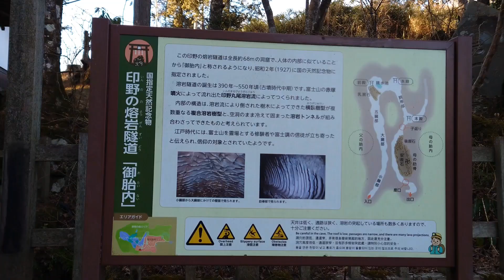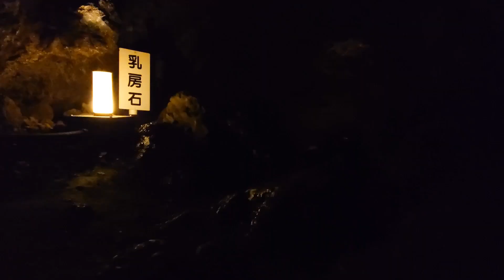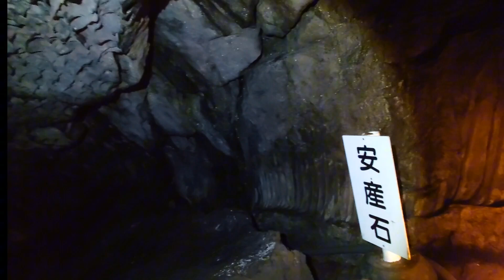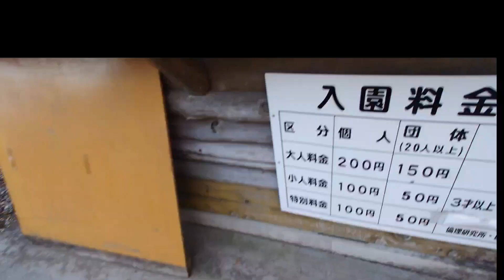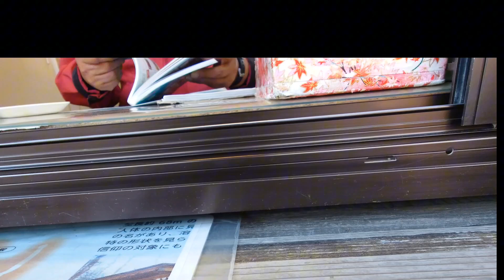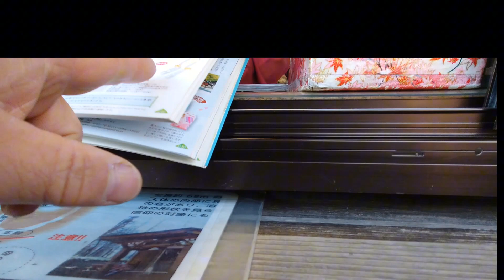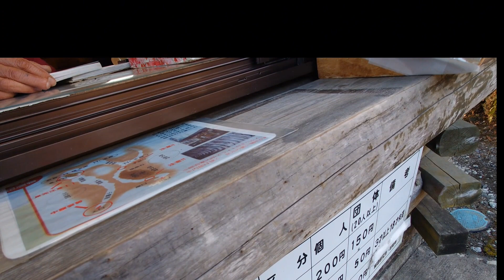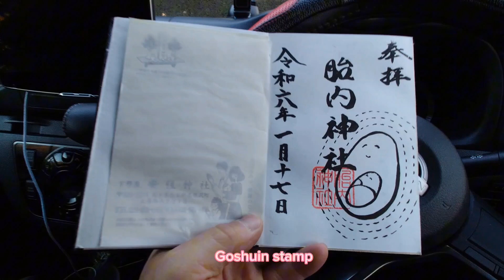(静岡県)天然記念物熔岩隧道「御胎内」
不二阿祖山太神宮さんを参拝した後にこちらの富士御胎内清宏園さんに来ました。
実はナビのセットを間違えて富士御胎内清宏園さんに来てしまいましたがとても良い体験が出来ました。
暗い所が苦手な人や閉所恐怖症の人にはちょっと難しいかも？です。
もし、行かれる方は懐中電灯の持参と膝を汚す事があるので着替えかレインコートの腰下の方を持っていくのをお勧めします。

富士山麓には古代文明の富士王朝伝説、秦の始皇帝の命を受けて富士山にあると言われた不老不死の妙薬を求め数千人規模の集団で訪れたと言われる徐福伝説や今回の樹形など興味深い所がまだまだありそうです。

After visiting Fuji Asoyama Taijingu Shrine, I came to Fuji Otainai Kiyohiroen.
Actually, I ended up coming to Fuji Otainai Kiyohiroen because I had set my navigation system wrong, but I had a great experience.
I think it might be a little difficult for people who don't like dark places or who have claustrophobia.
If you are going, we recommend bringing a flashlight and a change of clothes or waterproof clothes as your knees may get dirty.

(キャラバン)道の駅天城越えで車中泊をして南伊豆を楽しんできました。